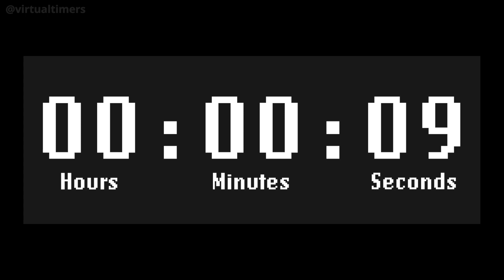SILENT - Retro LCD - White - 1 Hour and 15 Minutes Countdown with Time Markers / Chapters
0:00 - 1 hour and 15 minutes
     1:00 - 1 hour and 14 minutes
     2:00 - 1 hour and 13 minutes
     3:00 - 1 hour and 12 minutes
     4:00 - 1 hour and 11 minutes
     5:00 - 1 hour and 10 minutes
   10:00 - 1 hour and 5 minutes
   15:00 - 1 hour
   20:00 - 55 minutes
   25:00 - 50 minutes
   30:00 - 45 minutes
   35:00 - 40 minutes
   40:00 - 35 minutes
   45:00 - 30 minutes
   50:00 - 25 minutes
   55:00 - 20 minutes
1:00:00 - 15 minutes
1:05:00 - 10 minutes
1:10:00 - 5 minutes
1:11:00 - 4 minutes
1:12:00 - 3 minutes
1:13:00 - 2 minutes
1:14:00 - 1 minute
1:14:30 - 30 seconds
1:14:45 - 15 seconds
1:15:00 - 0 seconds (end)